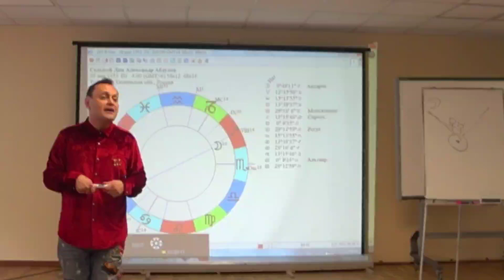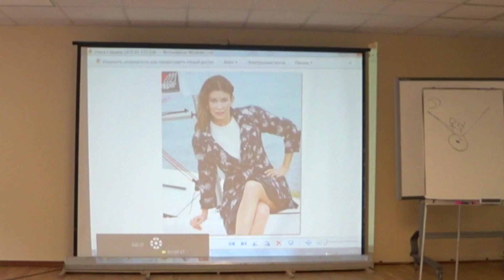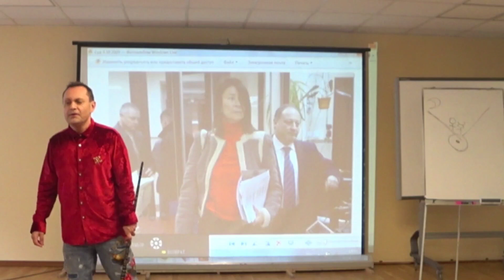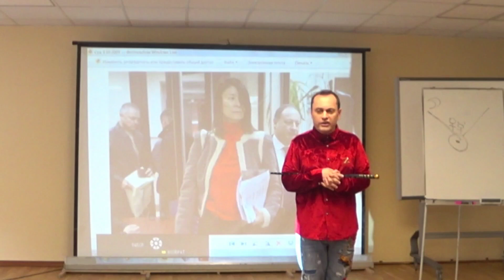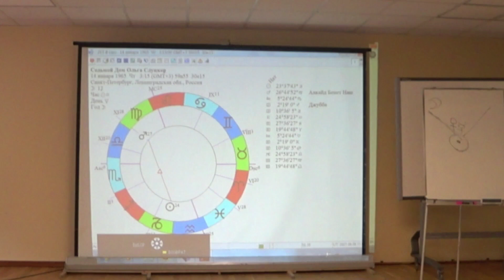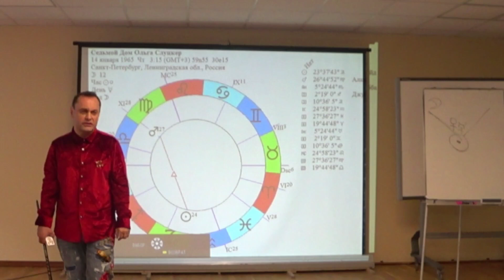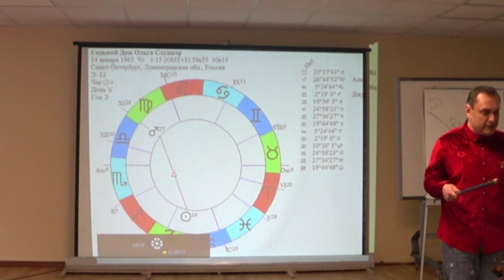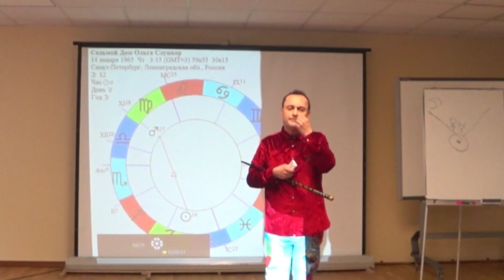м у ж от бога?